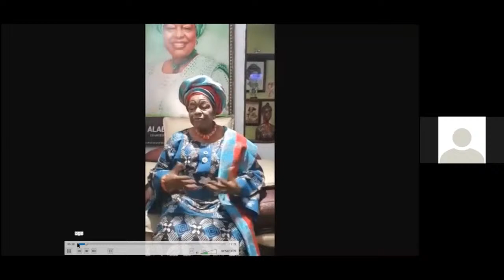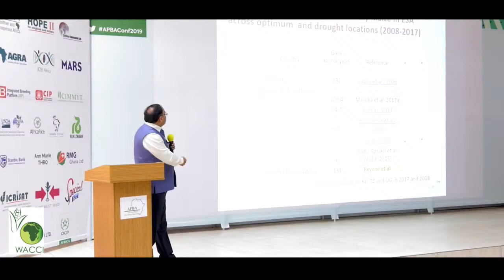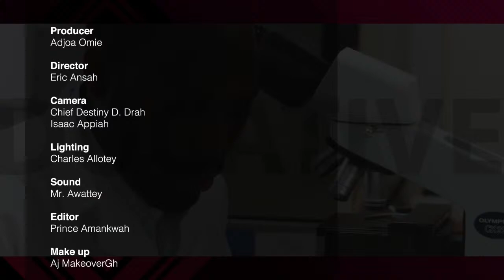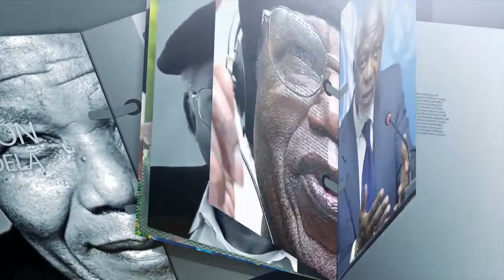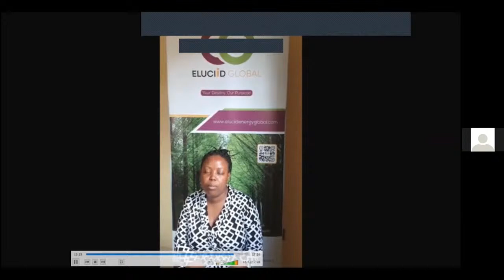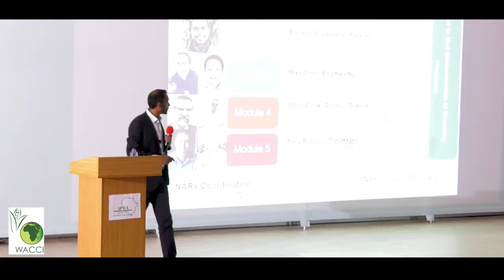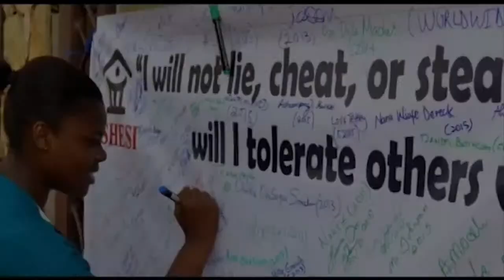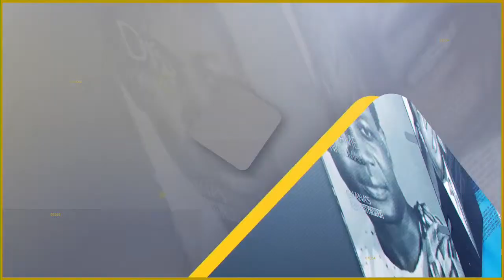Association of African Universities : AAU TV Livestream